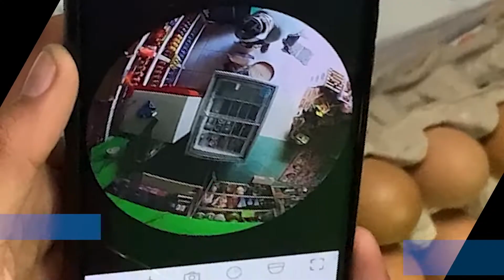Aksi Maling di Palangkaraya Terekam CCTV, Warung Sembako Jalan Beliang Kemalingan 3 Kali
TRIBUNKALTENG.COM, PALANGKARAYA – Pencurian di Palangkaraya, 2 karung beras pada warung sembako di Jalan Beliang Induk digondol pencuri, Selasa (4/10/2022) pagi.

Tepatnya di Kelurahan Palangka, Kecamatan Jekan Raya, Kota Palangkaraya, Kalimantan Tengah.

Pelaku diketahui seorang pria dan melancarkan aksinya seorang diri di warung sembako milik Ibu Siti Rohmayati.